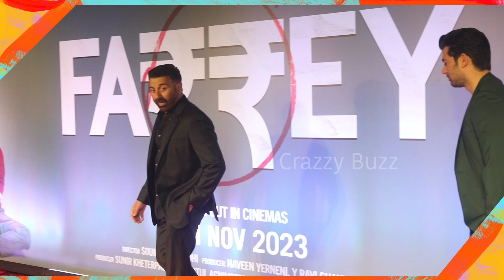Gadar2 Sunny Deol With Son Karan Deol Arrives At Salman Khan Niece FARRAY Screening